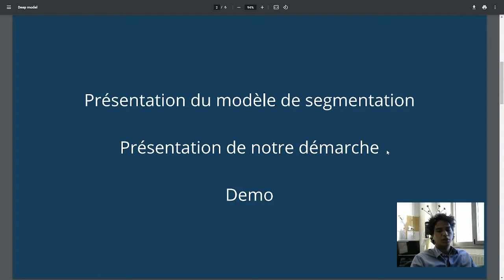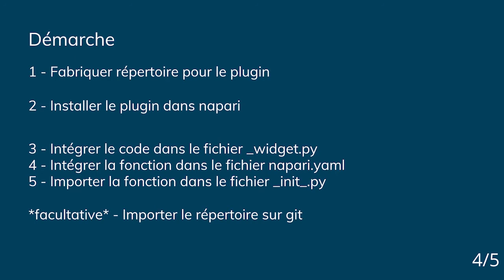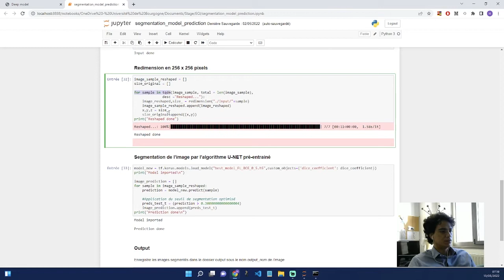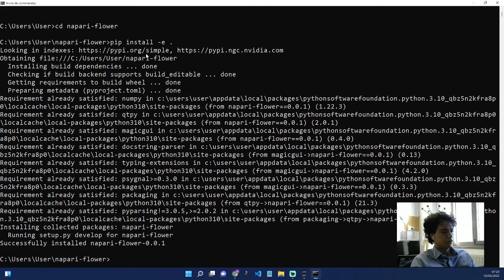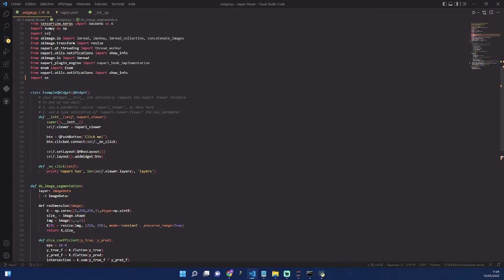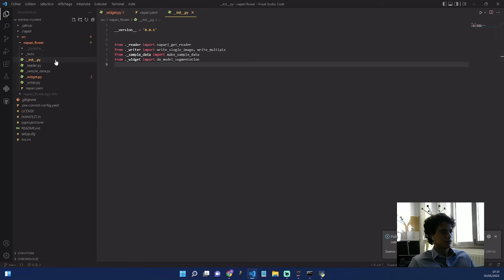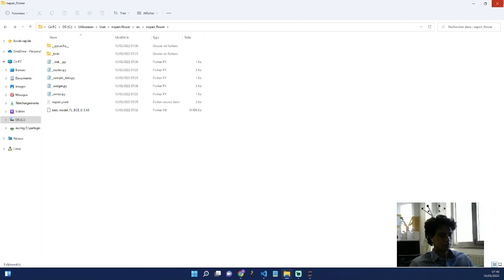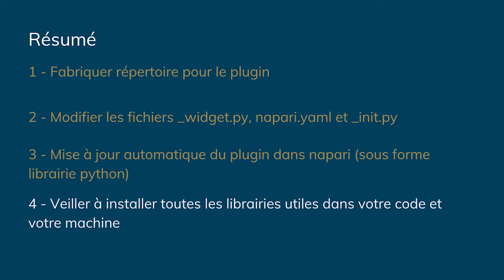Intégrer un "deep model" dans plugin NAPARI